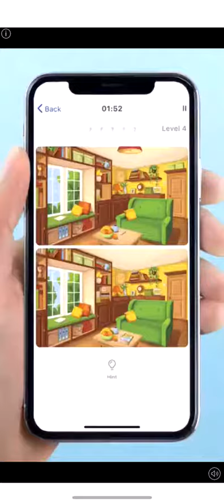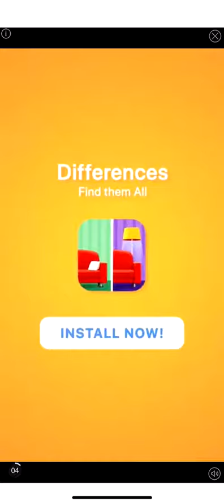Wordscapes In Bloom Daily Puzzle May 26 | Word Flowers Answers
Wordscapes In Bloom Daily Puzzle Answers for May 26 2019 or Word Flowers Daily Puzzle May 26 Answers. Two names of one game! Catch all butterflies and gain extra coins!

wordscapes daily puzzle May 26 answers